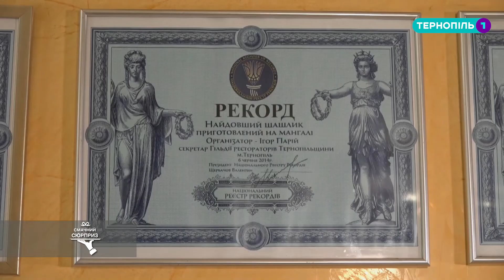Пост-шоу "Смачний сюрприз".1 сезон. 7 випуск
Про участь у зйомках та організацію сюрпризу дивіться у пост-шоу "Смачний сюрприз" на телеканалі Тернопіль1.